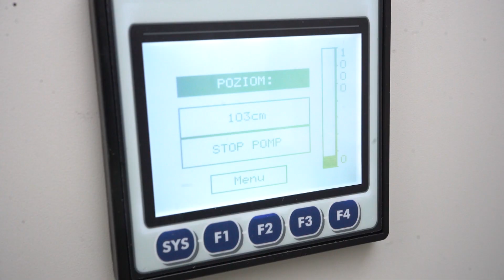Zakończono budowę kanalizacji w kolejnej miejscowości Gminy Puck